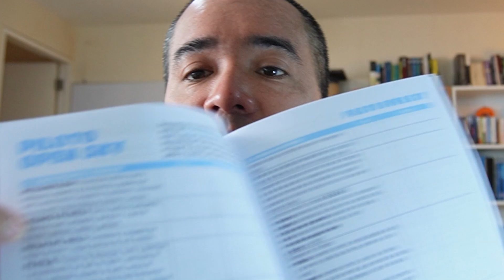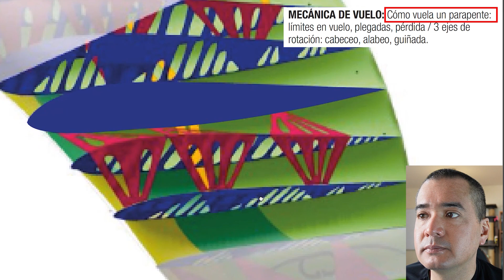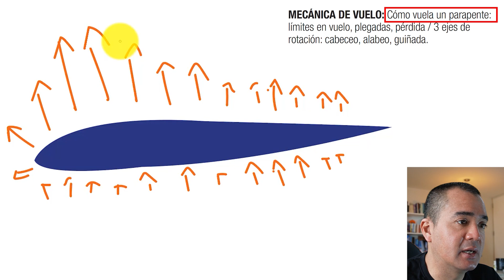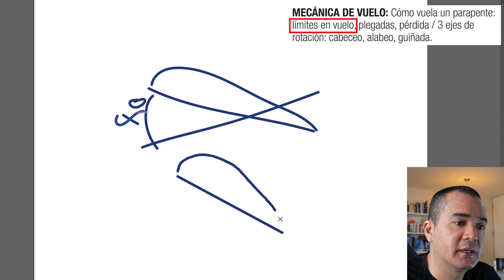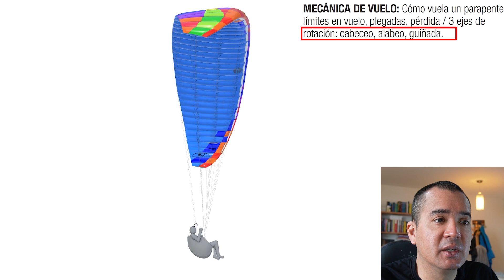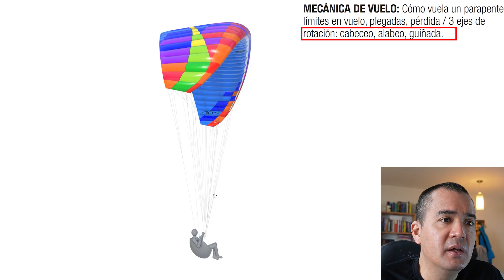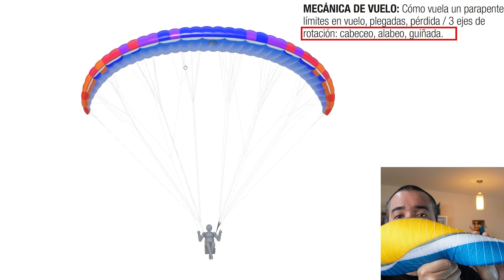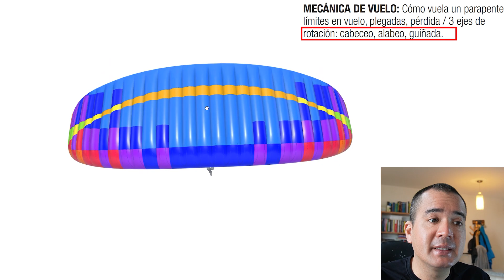Teoría: Sustentación, colapsos, perdidas, ejes de rotación, punto de presión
Preguntas para el repaso de conocimientos:

¿Por qué vuela un parapente?
¿Qué es el punto de presión?
¿Qué son las velocidades máxima, trim y mínima?
¿Qué pasa si frenamos al 100%?
¿Cuáles son las diferencias entre una pérdida  y un colapso?
¿Defina el cabeceo, alabeo y guiñada?
¿Cómo se controla un cabeceo?